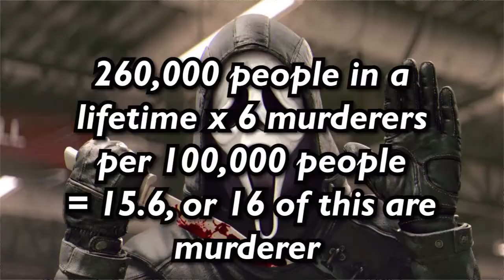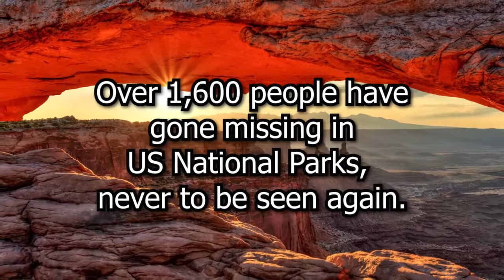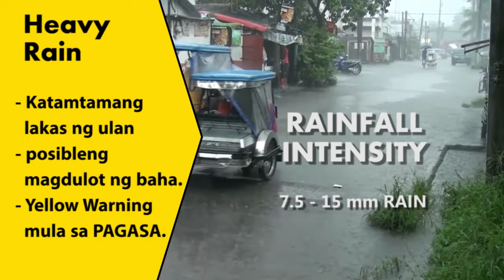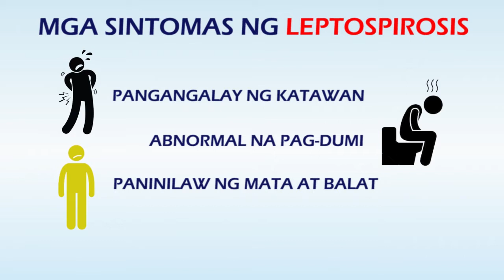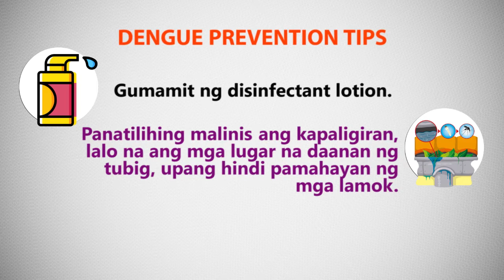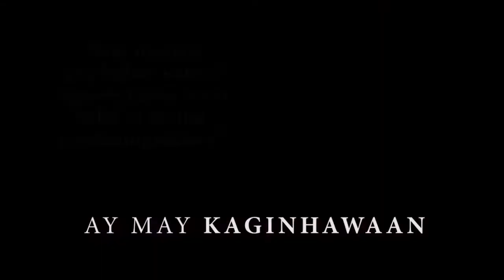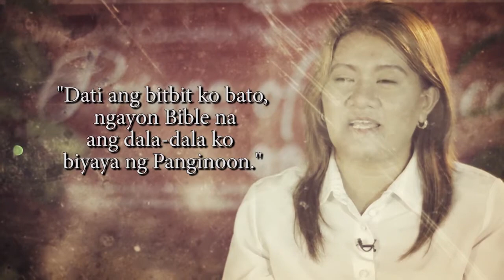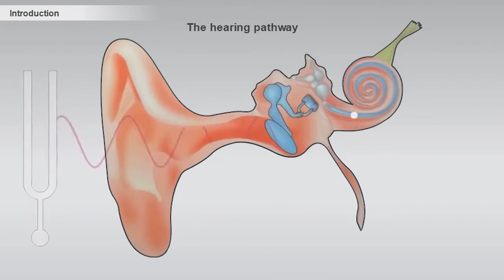Tuklasin Natin - Creepy Facts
Random creepy facts that really happens in this world.